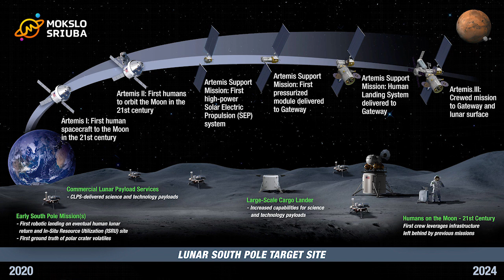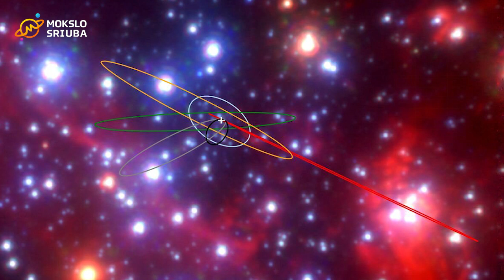Visiškas kosmosas: deguonies gamykla ir dulkėti objektai Galaktikos centre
Kūrybinė komanda:
Kastytis Zubovas
Ignas Kančys
Lina Sereičikaitė

Panaudota NASA, ESO, Anna Ciurlo, Tuan Do/UCLA Galactic Center Group, YouTube medžiaga